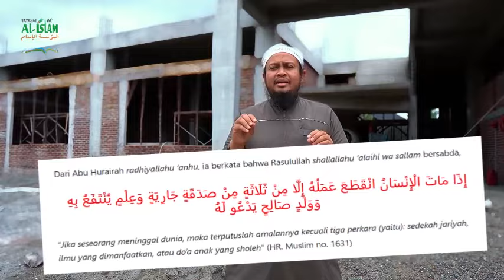Donasi Gedunga Sekolah An Nawawi Banda Aceh